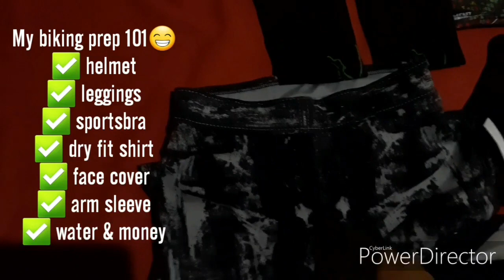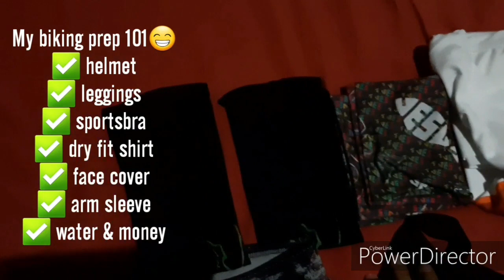Road Bike + Biking Tips | Alicia to Guindulman, Bohol, Philippines!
Did a 46 kilometer bike on Saturday early morning! It was an amazing three (3) hours of biking experience from Alicia to Guindulman vv. We started around 5:15 am and ended at around 8:20 am. My struggle is not having a padding that really suffers my butt, hehe.

But in the end, i enjoyed it and would definitely do more long drives with proper padding, lol.